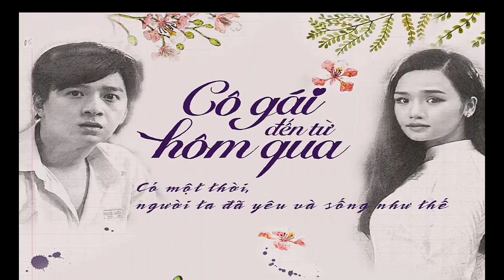Cô Gái Đến Từ Hôm Qua - The Girl From Yesterday